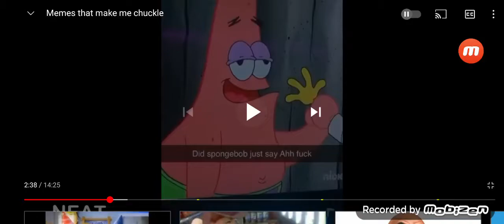did spongebob just say fuck?